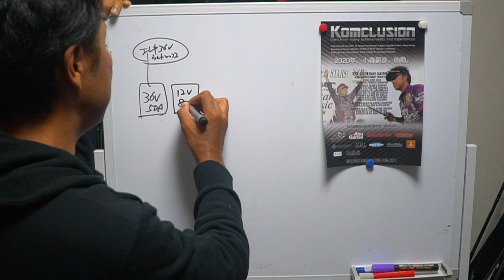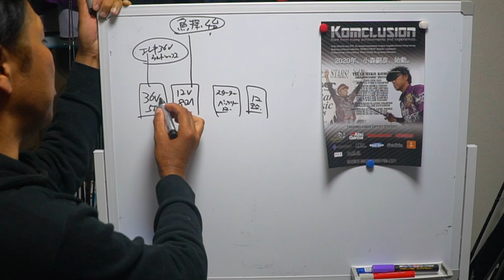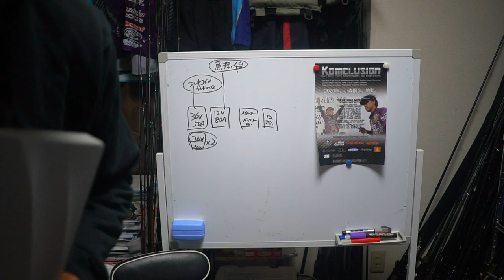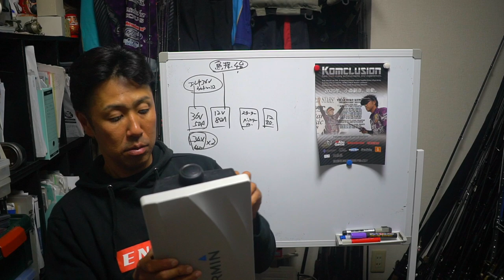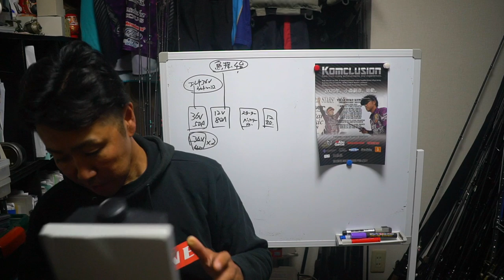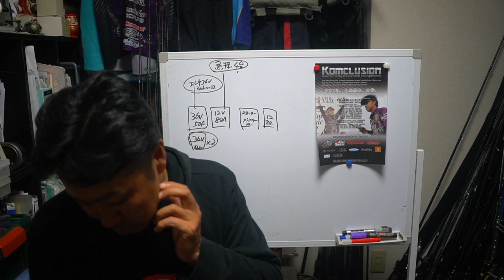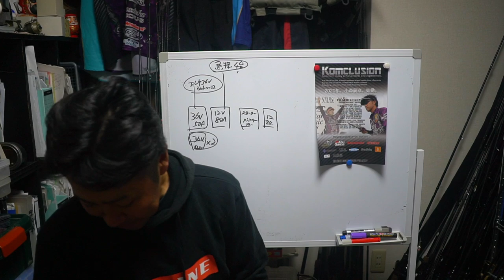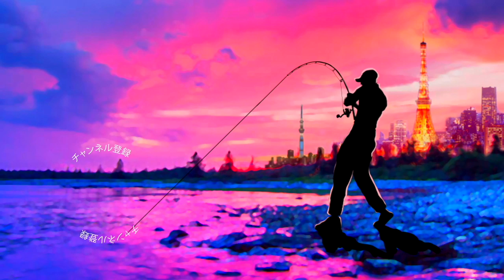小森嗣彦プロに2019年超便利だった釣り道具を聞く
ＳＵＢ！小森嗣彦プロに2019年超便利だった釣り道具を聞く

2019年度は引き続き去年デプスの「コンツアージグ」＆「ブルフラット」で練習したジグストの釣りを色々なルアーに応用して巨大なブラックバスを狙って行きます！ライトリグ方面では去年よりゲーリーヤマモト大好きな釣りガール、メグタスが加わったのでそれぞれ分担して色々なルアー、釣り方に挑戦して行きますよ〜！

TurikouTVの動画
19アンタレスに真紅のスコーピオン⁉︎シマノの2019最新リールが遂に情報解禁！
19アンタレスはアンタレスミニ⁉︎ シマノの総合カタログが素敵過ぎる